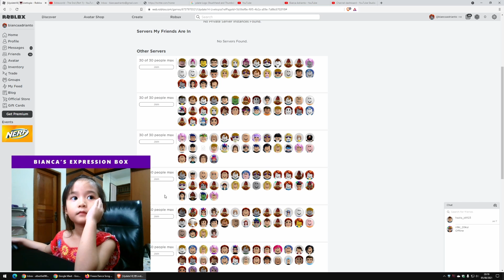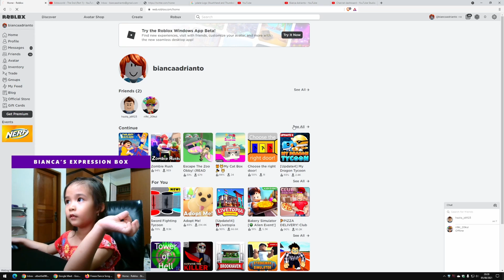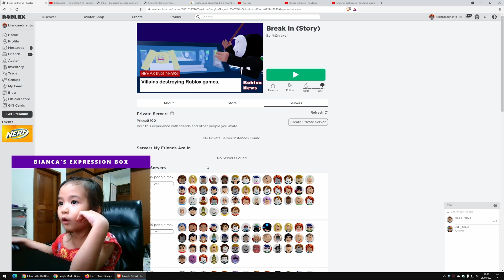I'm Using Flying Potion! | Roblox Gameplay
Bianca is having fun playing around with flying potion in Roblox - Wacky Wizard.